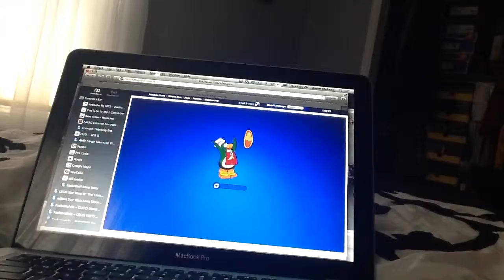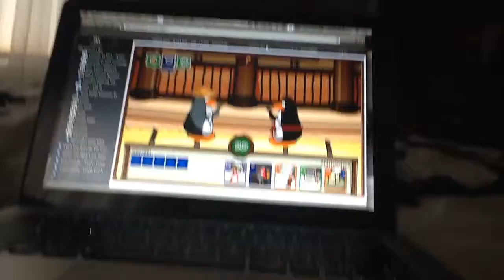Sep 25, 2014